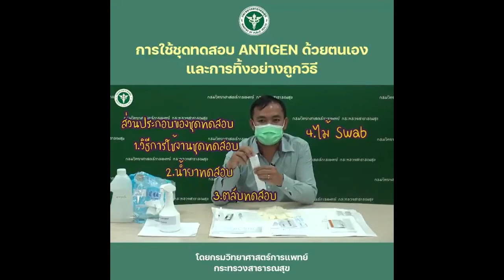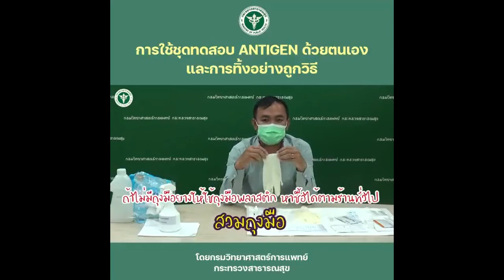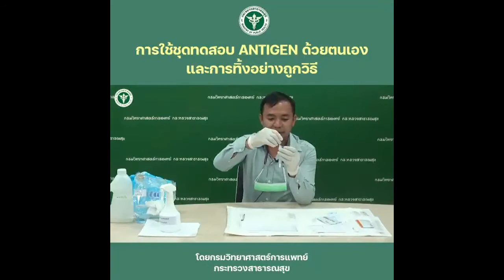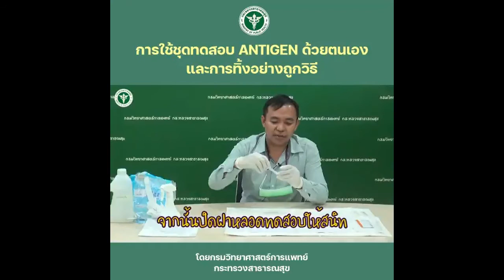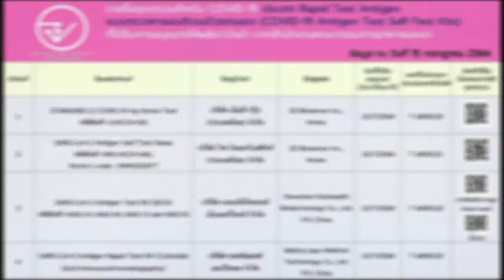👨‍⚕️ชมการสาธิต วิธีการใช้ชุดทดสอบ Antigen Test Kit (ATK) ด้วยตนเอง และการทิ้งอย่างถูกวิธี🦠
การใช้ชุดทดสอบ Antigen Test Kit (ATK) ด้วยตนเอง และการทิ้งอย่างถูกวิธี

ขอบพระคุณคลิปจากกระทรวงสาธารณสุข